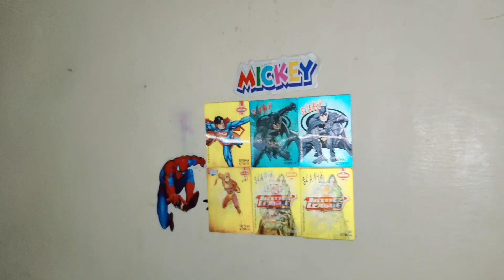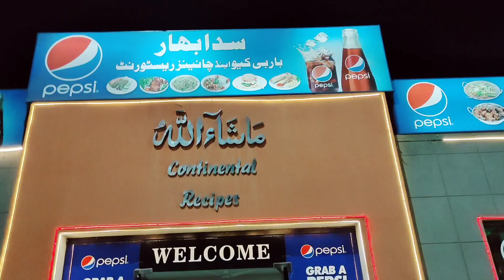Hum gae Apni Khala or phoppo k ghr 🥰Miliye meri 2nd mother se 😍 Karachi vlog #2... Muatter Mohsin